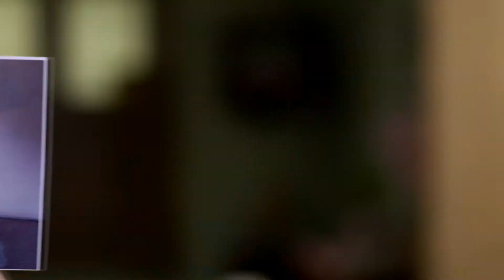Uran Chiraiya | Full Ep - 22 | Feb 07 2023 | Zee Ganga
Roopa takes Arjun's help to make Sugni's family homeless. Arjun's family prepares for Anjali's wedding anniversary. Sugni takes a thief's help. Arjun and Satyajit come to get Sugni to leave the house.

Show Name : Uran Chiraiya
Producer/Star Cast : Sohini Banerjee
Episode No : 22

Sohini Banerjee

When Sugni's father abandons her family, she decides to restore her mother's dignity by turning their food cart into a store.